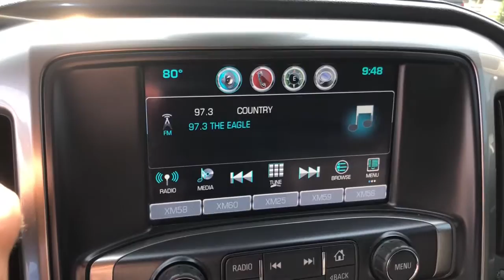2016 Chevrolet Silverado 2500HD Gloucester, Mathews, Kilmarnock, York County, Williamsburg VA P5181A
Black Used 2016 Chevrolet Silverado 2500HD available in Gloucester, Virginia at Ken Houtz Chevrolet Buick. Servicing the Mathews, Kilmarnock, York County, Williamsburg, VA area.
2016 Chevrolet Silverado 2500HD LTZ - Stock#: P5181A - VIN#: 1GC1KWE86GF234800

6404 George Washington Memorial Highway

LOW MILES - 55,669! Heated Leather Seats, ENGINE, DURAMAX 6.6L TURBO DIESEL V8, B20-DIESEL COMPATIBLE, Trailer Hitch, AUDIO SYSTEM, CHEVROLET MYLINK RADIO WITH NAVIGATION AND 8 DIAGONAL COLOR TOUCH-SCREEN, AM/FM STEREO, Turbo Charged brbrKEY FEATURES INCLUDEbr4x4, Back-Up Camera, Satellite Radio, Onboard Communications System, Trailer Hitch brbrOPTION PACKAGESbrDRIVER ALERT PACKAGE includes (UFL) Lane Departure Warning, (UEU) Forward Collision Alert, Safety Alert Seat and (UD5) Front and Rear Park Assist, SEATING, HEATED AND VENTED PERFORATED LEATHER-APPOINTED FRONT BUCKET, LTZ PLUS PACKAGE for Crew Cab and Double Cab, includes (JF4) power adjustable pedals, (UQA) Bose premium audio system and (UD5) Front and Rear Park Assist. SEATS, FRONT FULL-FEATURE LEATHER-APPOINTED BUCKET with (KA1) heated seat cushions and seat backs. Includes 10-way power driver and front passenger seat adjusters, including 2-way power lumbar control, 2-position driver memory, adjustable head restraints, (D07) floor console, storage pockets and (K4C) wireless charging. AUDIO SYSTEM, CHEVROLET MYLINK RADIO WITH NAVIGATION AND 8 DIAGONAL COLOR TOUCH-SCREEN, AM/FM STEREO with seek-and-scan and digital clock, includes Bluetooth streaming audio for music and select phones; USB ports; auxiliary jack; voice-activated technology for radio and phone; featuring Apple CarPlay capability for compatible phone. (STD), WHEELS, 20 5-SPOKE POLISHED ALUMINUM, MIRRORS, OUTSIDE HEATED POWER-ADJUSTABLE VERTICAL TRAILERING, MEMORY EQUIPPED, UPPER GLASS, POWER-FOLDING AND MANUAL EXTENDING, CHROME. Includes integrated turn signal indicators brbrBUY FROM AN AWARD WINNING DEALERbrOur unmatched service and diverse Buick, Chevrolet inventory have set us apart as the preferred dealer in Gloucester. Visit us today to discover why we have the best reputation in the Gloucester area. brbrHorsepower calculations based on trim engine configuration. Please confirm the accuracy of the included equipment by calling us prior to purchase. br